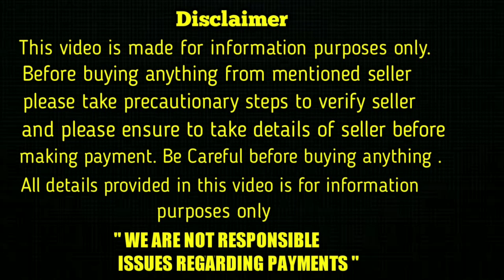top quality Lab puppies for sale in telugu/9550044381 /aj pets